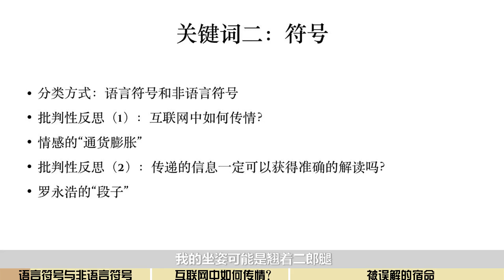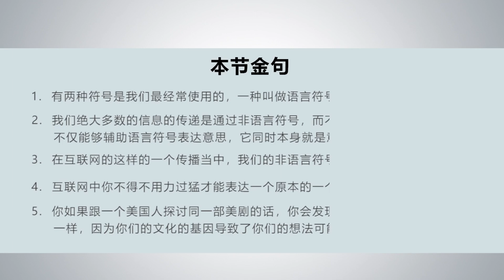【董晨宇讲传播学③】 微信聊天为什么容易产生误会？为什么说语言也有通货膨胀？ - PKU 北大人